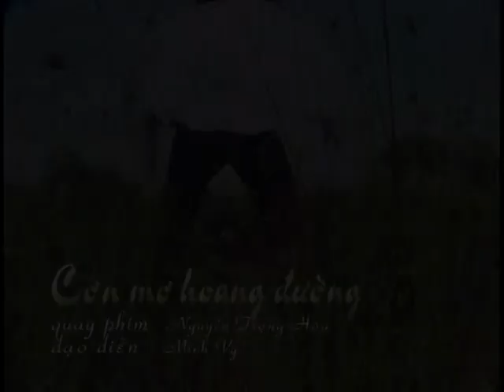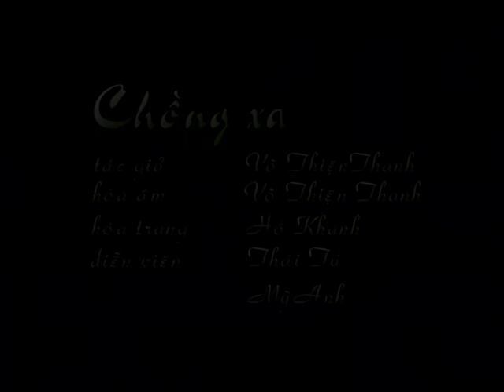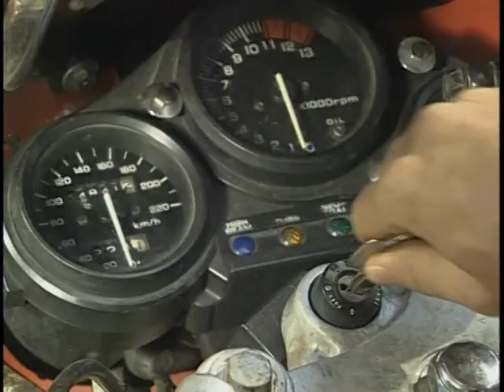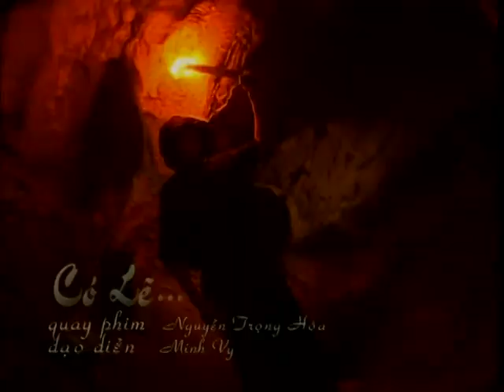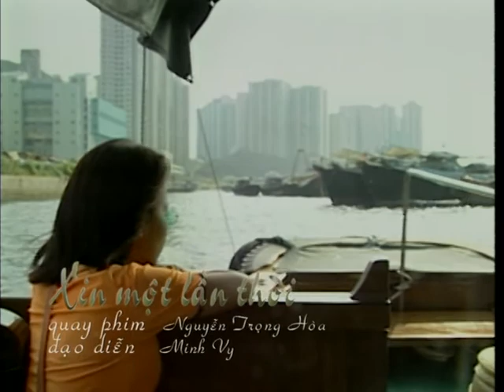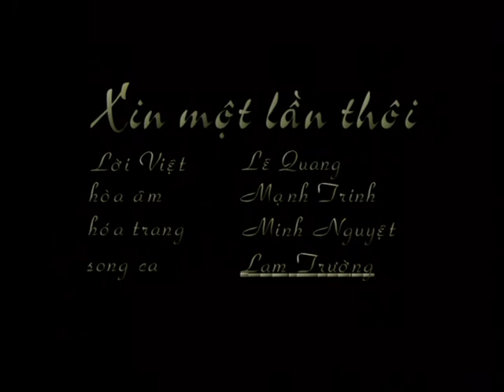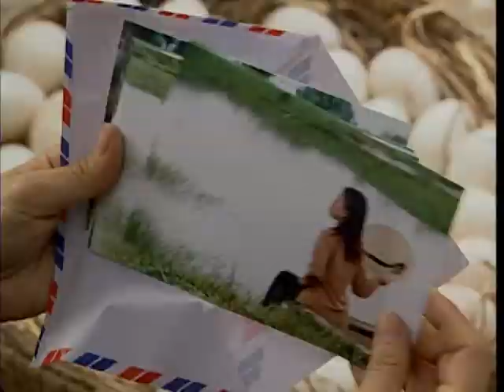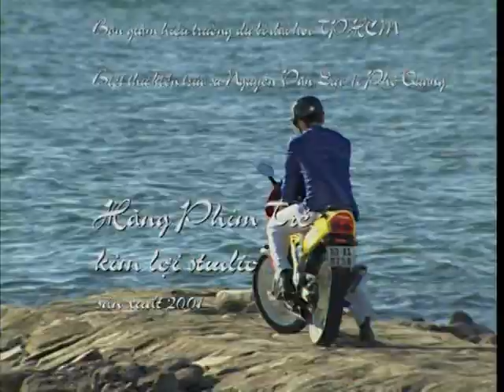CA NHẠC CẨM LY 1: PHỐ HOA - CƠN MƠ HOANG ĐƯỜNG (FULL)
Hãng phát hành: Hãng Phim Trẻ và Kim Lợi (2001)
01. Giới thiệu 00:00
02. Cơn Mơ Hoang Đường (Vũ Quốc Việt) 02:42
03. Phố Hoa (Hoài An) 07:52
04. Chồng Xa (Võ Thiện Thanh) 14:37
05. Tìm Lại Dấu Yêu (Hoài An) (Song ca với Đan Trường) 20:34
06. Tình Cuối Mùa Đông (Lời Việt: Châu Khanh) 26:27
07. Lang Thang Internet (Hoàng Huấn) 30:49
08. Lá Úa (Nguyễn Nhất Huy) 36:13
09. Tình Yêu Mong Manh (Võ Hoài Phúc) 41:27
10. Người Cùng Cảnh Ngộ (Lời Việt: Nguyễn Ngọc Thiện) (Song ca với Lam Trường) 46:04
11. Có Lẽ. (Vũ Quốc Việt) 53:44
12. Nỗi Buồn Chim Sáo (Huỳnh Ngọc, Đông-Đynh, Trầm Ca) 01:01:12
13. Trở Lại Phố Cũ (Lời Việt: Minh Khang) (Song ca vời Đan Trường) 01:07:27
14. Xin Một Lần Thôi (Lời Việt: Lê Quang) (Song ca với Lam Trường) 01:15:38
15. Truyện Ngắn "Gió Bấc" (Trần Cảnh Đôn) 01:24:28
16. Kết thúc 02:01:21